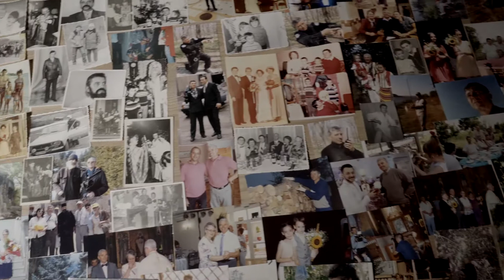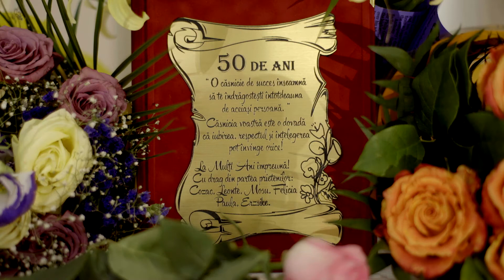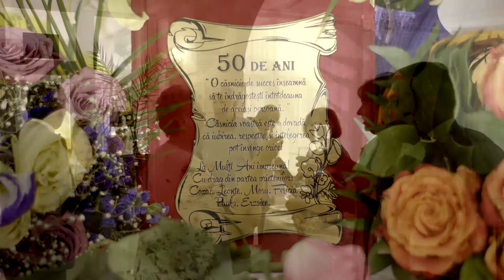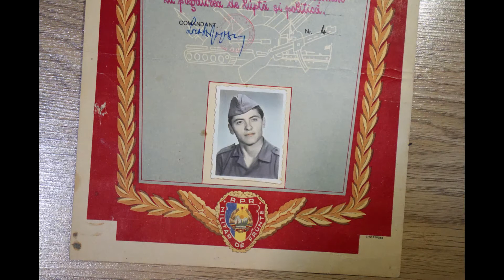Nunta de aur, 50 de ani